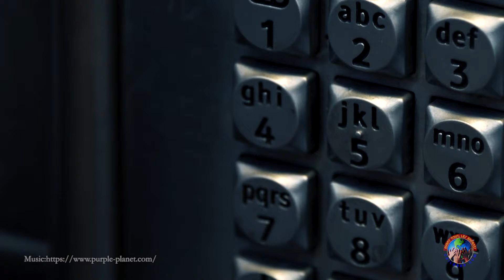Mediating Cross-Border Family Conflict with Debra K. Carter, PhD (SHORT)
This presentation describes this unique interdisciplinary family mediation model and its three primary components: 1) Expanded provision of pro bono mediation and parenting coordination services within and outside of the United States; 2) Training of professionals and graduate students interested in becoming engaged in this work in the U.S and abroad; and 3) Empirical and qualitative research on the initial outcomes of disputes mediated by the pilot project aimed at testing the efficacy of this model.

The 2018 International Symposium of Children Now regrouped numerous experts in family mediation through whom we had the chance to hear different conferences pertinent to how to deal with high conflict family situations in the 21st Century.

*To learn more about Debra Carter or the 2018 Symposium please consult